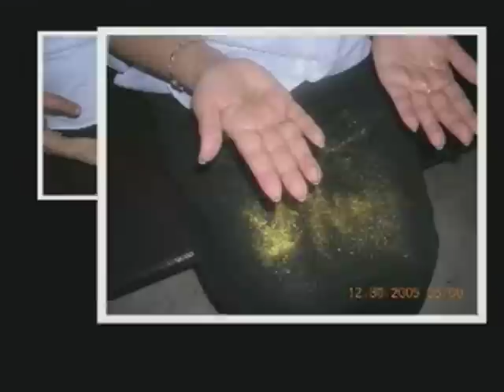Actual Footage of Roses goes out from Emma's Chest (part 7)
Emma also experienced the pains of Scourging and  Crucifixion!!! This video is for the greater Glory of God purposes!!!